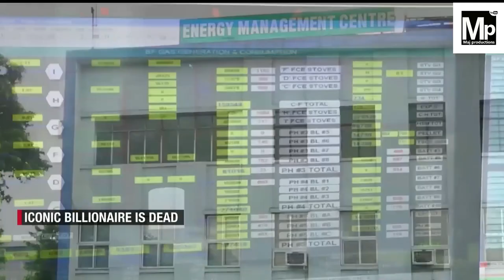Ratan Tata Lifestyle 2024, Ratan Tata Family, Ratan Tata Biography, House,Wife,Son, Income,Net Worth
Ratan Tata Lifestyle 2024, Income, House, Family, Biography, Wife, Son & Ne Worth, Ratan Tata Death News

What is Ratan Tata's net worth?
How many people are there in Ratan Tata's family?
Who will be the owner after Ratan Tata?
How old is Ratan Tata's brother?
How did Ratan Tata die?
Is Ratan Tata dead?
How much has Ratan Tata donated so far?
Who will take over after Ratan Tata?
Is Ratan Tata married?
Who will be the successor of Ratan Tata?
Who will be the successor after Ratan Tata?
Who is the chairman of D Tata?
While I can't access real-time data, common high-search keywords related to Ratan Tata often include:
Ratan tata ki death kaise hui?
ratan tata family members
ratan tata ki family
ratan tata lifestyle
ratan tata story
ratan tata house

1 Ratan Tata quotes
2. Ratan Tata biography
3. Ratan Tata philanthropy
4. Ratan Tata latest news
5. Ratan Tata business ventures
6. Ratan Tata achievements
7. Ratan Tata retirement
8. Ratan Tata interviews
9. Ratan Tata motivational speech
10 Ratan Tata quotes
11 Ratan Tata biography
12  Ratan Tata success story
13. Ratan Tata philanthropy
14. Ratan Tata achievements
15. Ratan Tata on entrepreneurship

Ratan Tata, mukesh ambani,
ratan tata biography, ratan tata life story,
ratan tata lifestyle, ratan tata income, ratan tata house, ratan tata cars, ratan tata family,  ratan tata wife, ratan tata son, ratan tata net worth 2024,
ratan tata net worth, ratan tata biography in hindi, business, bill gates, tata,
ratan tata death reason, ratan tata death body video,
ratan tata dead,ratan tata died,
why ratan tata did not get married,
how ratan tata death, who is ratan Tata,

Note : This Video is based on my internet research, it may not be 100 Secure

Free For You 😉
1 Like &